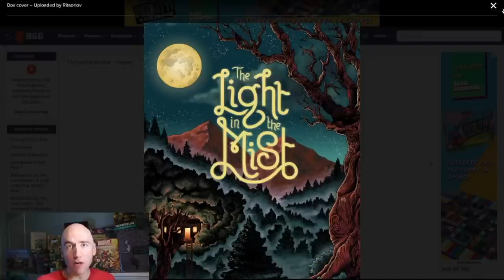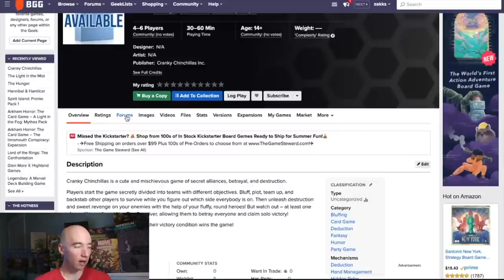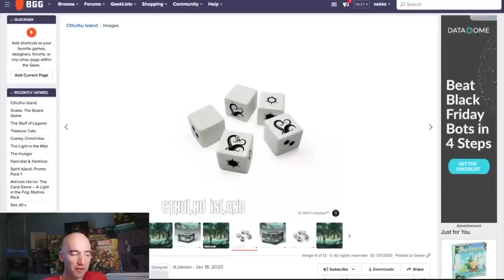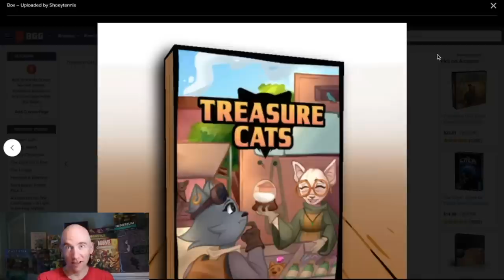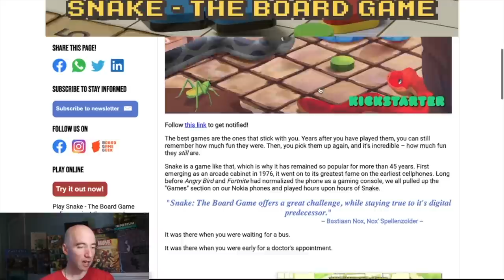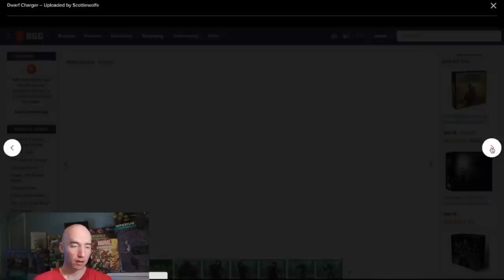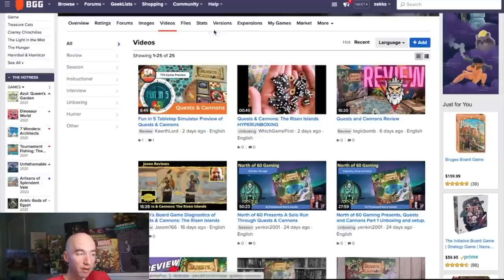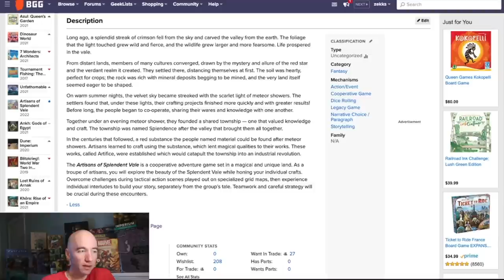The Best Upcoming Kickstarter Board Games Week of Sept. 21 - Splendent Vale, Snakes, Chinchillas!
It's Saturday...you know what that means..what's in the know for next weeks launching games!

Time Stamp:
0:00 - GenCon Weekend
01:15 - Light in the Mist
02:25 - Cranky Chinchillas
03:57 - Cthulhu Island
05:19 - Treasure Cats
06:32 - The Stuff Of Legend
08:35 - Snake the Board Game
10:01 - Myth and Goal
11:56 - Quests & Cannons: The Risen Islands
14:27 - Artisans of Splendent Vale
17:20 - TV TIME!!
 - Ranking Marvel TV Shows
 - Comparing Marvel Board Games
 - Upcoming Videos